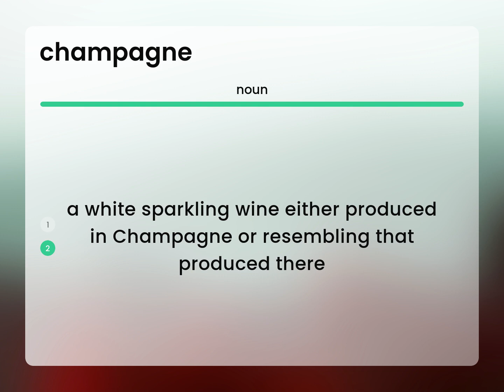Champagne | CHAMPAGNE definition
What is CHAMPAGNE?